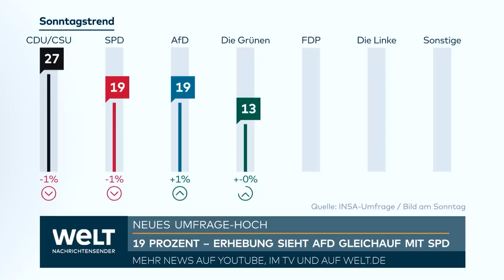AFD-HYPE KNABBERT AN KANZLER: Scholz tut rechtsradikale Populisten als "Schlechte-Laune Partei" ab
Die hohen Umfragewerte für die AfD haben eine kontroverse Debatte über die Ursachen ausgelöst. Politiker vor allem von Union und Grünen machten sich am Wochenende gegenseitig Vorwürfe. Zur Sprache kamen dabei auch gesellschaftspolitische Fragen wie das Gendern. In einer Insa-Umfrage stieg die AfD sogar auf 19 Prozent - so hoch, wie noch von keinem der großen Institute gemessen, und gleichauf mit der Kanzlerpartei SPD auf dem zweiten Platz hinter der Union.

Bundeskanzler Olaf Scholz (SPD) zeigte sich gewohnt zurückhaltend. Er wies am Samstagabend bei einer Veranstaltung der «Zeit» in Hamburg auf andere Länder hin, wo rechtspopulistische Parteien ebenfalls stärker geworden sind. Er sprach von «Schlechte-Laune-Parteien» und erklärte die Entwicklung auch mit Unsicherheiten in einer «Zeit der Umbrüche» mit vielen gleichzeitigen großen Problemen. Scholz nannte Corona, den russischen Angriffskrieg und den Klimawandel.

Scharfe Gegenreaktionen bei den Grünen löste eine Ursachenanalyse von CDU-Chef Friedrich Merz aus, der der Ampel-Koalition vorwarf, die AfD zu «nähren».

Scholz: Werden dagegen ankommen

«Wir leben in einer Zeit der Umbrüche, in der ganz viele Bürgerinnen und Bürger in unseren Ländern nicht so sicher sind, ob die Zukunft auf ihrer Seite ist und ob sie eine haben», sagte Scholz. Das schaffe Unsicherheit «und Resonanz für Parteien, die schlecht gelaunt das Vergangene loben». Mit Blick auf die AfD-Zahlen zeigte er sich optimistisch. «Ich glaube, dass wir dagegen ankommen werden.» Wenn man tapfer ein Problem nach dem anderen löse, «dann wird's schon gelingen».

Merz greift Ampel und Grüne an

CDU-Chef Merz reagierte auf die Entwicklung mit scharfer Kritik an der Koalition, insbesondere den Grünen. Wenn «die ganz normalen Bürgerinnen und Bürger» bei den Regierungsparteien kein Gehör mehr fänden, wendeten sie sich jenen zu, die ganz besonders scharf dagegen seien, schrieb er in seinem Newsletter «MerzMail» und warf den Grünen eine «penetrant vorgetragene Volkserziehungsattitüde» vor. «Im normalen Leben beschäftigen sich die Menschen nicht mit "Indianern" und "Mohrenstraßen", sondern mit Inflation und Wohnungsnot.» Im Lebensalltag der Städte und Dörfer sei die Flüchtlingskrise wieder präsent.

Auch das Reizthema Gendern warf Merz in die Debatte: «Mit jeder gegenderten Nachrichtensendung gehen ein paar hundert Stimmen mehr zur AfD.» Ähnlich äußerte sich Sachsen-Anhalts Ministerpräsident Reiner Haseloff (CDU) in der «Bild am Sonntag». «In der Ukraine herrscht Krieg, und wir kümmern uns um Nebensächlichkeiten wie gendergerechte Sprache. Das ist doch absurd.» Er bezeichnete zudem «die ständige Uneinigkeit» in der Ampel als Steilvorlage für Populisten. Thüringens CDU-Chef Mario Voigt erklärte die AfD-Umfragewerte im Deutschlandfunk mit «Protest gegen schlechtes Regierungshandwerk in Berlin und linke Gesellschaftspolitik der Ampel».

Grüne weisen Äußerungen scharf zurück

Die Äußerungen aus der Union lösten heftige Kritik bei den Grünen aus. Der stellvertretende Fraktionsvorsitzende im Bundestag, Konstantin von Notz, bezeichnete sie bei Twitter als «groteskes» «AfD-Erklär-Narrativ». «Niemand anders kann diesen spalterischen Wahnsinn beenden als die Verantwortlichen und Mitglieder der CDU selbst. Ich erwarte, dass das jemand tut, denn diese Strategie von Merz und anderen spaltet die Mitte des Landes und führt zwangsläufig nach ganz rechts draußen.» Die Bundestagsabgeordnete Renate Künast twitterte, was Merz versuche, sei «Lüge». Die Union «sollte aufpassen wohin sie das führt als Partei».

Im ARD-«Deutschlandtrend» hatte die AfD zuletzt mit 18 Prozent mit der SPD gleichgezogen. Beim Umfrageinstitut Yougov lag sie mit 17 Prozent sogar schon einen Punkt vor SPD und Grünen. Die Insa-Erhebung für die «Bild am Sonntag» sieht die Partei, die vom Verfassungsschutz als rechtsextremistischer Verdachtsfall eingestuft wird, nun bereits bei 19 Prozent, gleichauf mit der SPD.